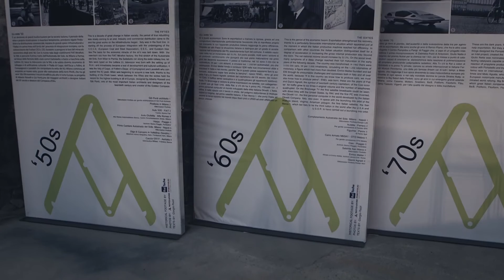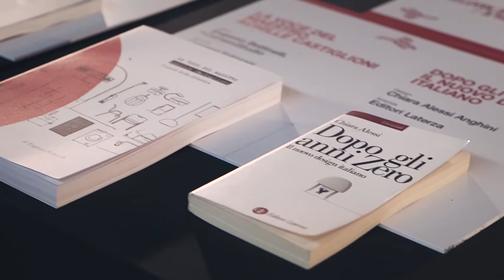ADI Design Index 2015 a MILANO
5 ottobre 2015: la mostra dei prodotti selezionati da ADI Design Index 2015 allo spazio ADI per EXPO di Milano.